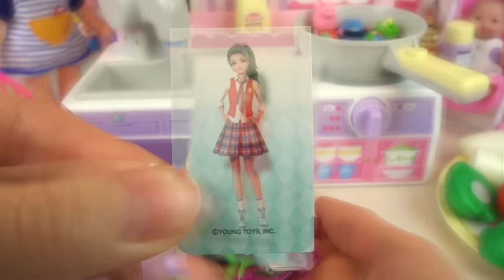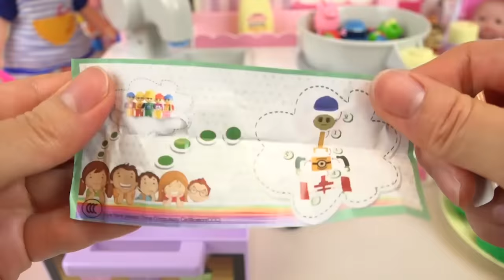Baby doll Kitchen cooking food toys with surprise eggs play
Let's play with Baby doll Kitchen cooking food toys with surprise eggs